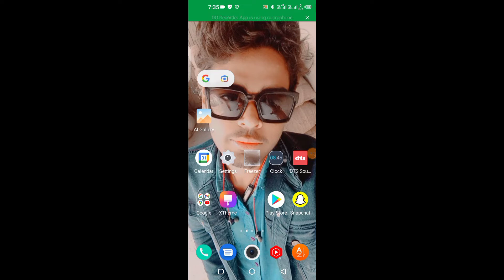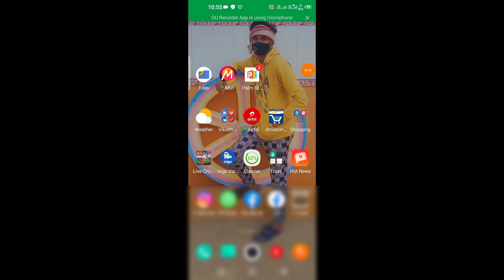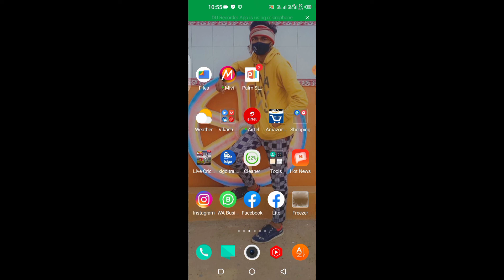Whatsapp me report and block kya hota hai || Report karne se kya hota hai 2022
1.My DSLR Camera
2.Boya Mic
3.My Tripod
4.My 2ndTripod
5.Ring Light
6.Black Background